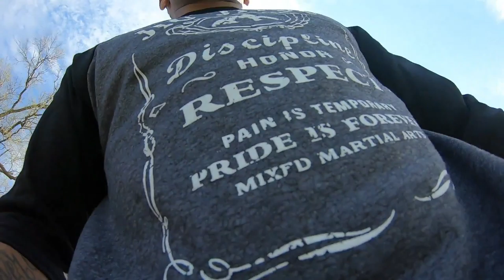How I Clear My Head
Check me out on Instagram-  NOSOULXOXO